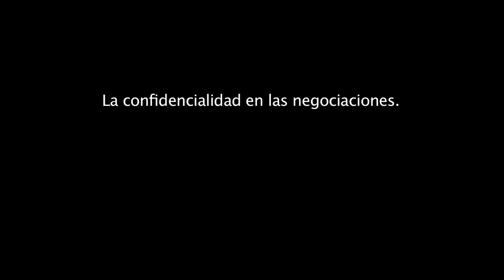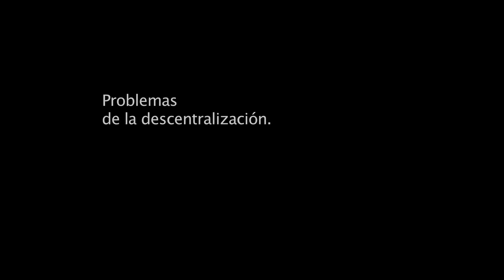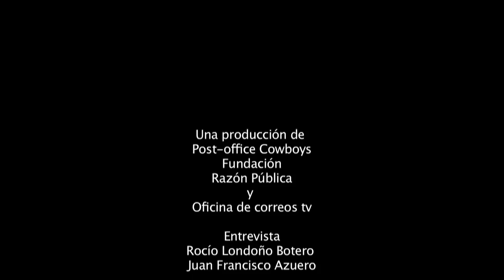Fernando Cepeda Ulloa en Caleidoscopio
Segunda entrevista de la serie "Cultura y participación política"